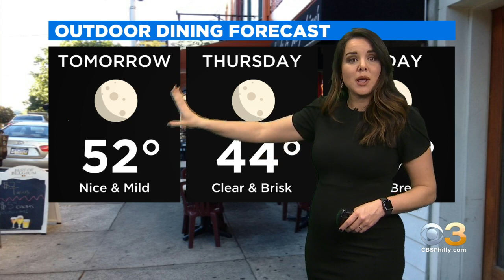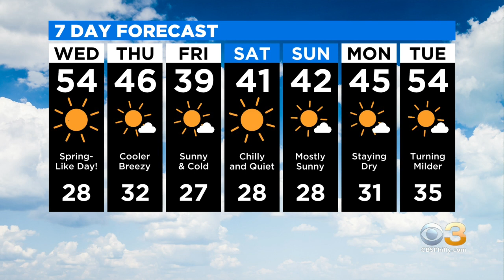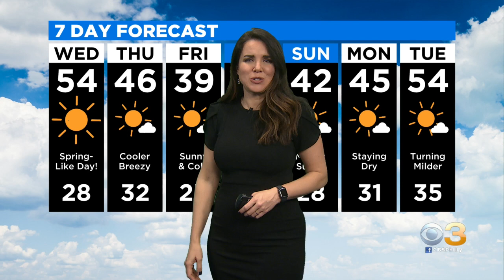Philadelphia Weather: Big Temp Rebound